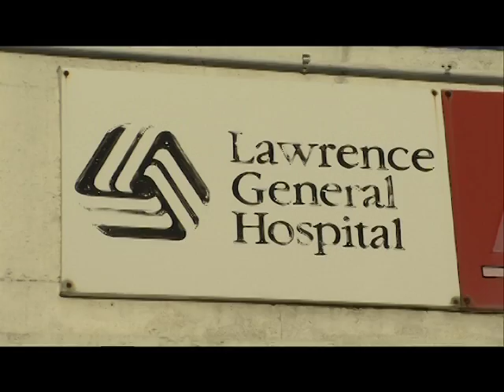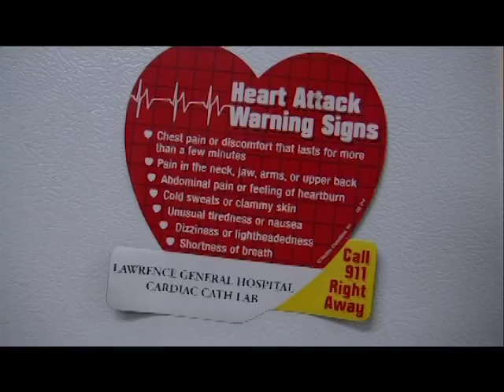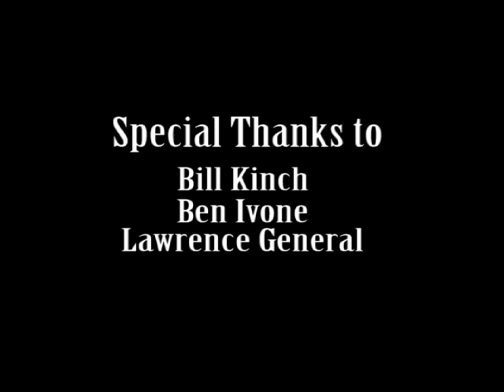Safe and Sound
A short documentary by Haylee Perrin.